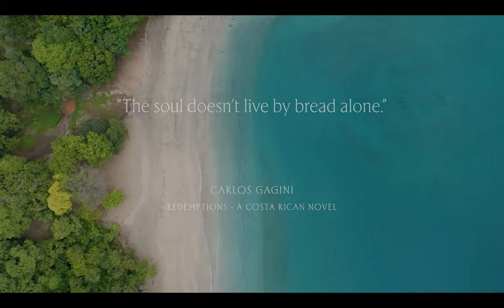Waldorf Astoria Residences Guanacaste Nature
22 FURNISHED OCEANFRONT ESTATES HOMES

4-Bedrooms, 2-Story Estates – 3,996 interior ft2 (8,099 total ft2)
5-Bedrooms, 2-Story Estates – 4,982 interior ft2 (7,860 total ft2)
5-Bedrooms, 3-Story Estates – 4,996 interior ft2 (9,887 total ft2)

Key Features
22 furnished Waldorf Astoria oceanfront estate homes with panoramic views of the Pacific Ocean
Located on a dramatic cliffside peninsula in Costa Rica’s most desirable Guanacaste Province
A self-contained vertical village that rivals Europe’s iconic cliffside resorts, with nature and adventure at every turn
Playa Penca, a secluded stretch of beach ideally suited for swimming, water sports and boating.
A short drive to two neighboring towns with authentic Costa Rican culinary, cultural and retail experiences
A 25 minute drive from Liberia Airport, with direct flights from over 24 international destinations airports
Interiors that integrate elements of the natural environment, with organic materials, clean lines, and authentic ornamental details.
Sustainable site plan that prioritizes biophilic design, preserves natural topography and native species and high efficiency heating, cooling and wastewater systems
The Waldorf Astoria Residences in Guanacaste Costa Rica offer a unique and luxurious vacation experience. Located on the stunning beaches of the Guanacaste beaches, the resort offers an array of amenities and activities for visitors to enjoy. The private residences are designed to provide the utmost comfort and convenience, with fully-furnished one-, two-, and three-bedroom units allowing for up to eight guests.

All of the units offer fully-equipped kitchens, spacious living areas, and balconies or patios with stunning views. Owners get the full access to all resort’s on-site amenities, including a spa and pool, a fitness center, and a variety of restaurants with residential discounts for restaurant and services.

The resort offers a variety of activities and services to ensure a unique and unforgettable experience. Guests can enjoy a range of water activities such as snorkeling, sailing, and water skiing, as well as golf, tennis, and beach volleyball. For those looking to relax and unwind, the resort also offers a variety of spa treatments and massage services.

The Waldorf Astoria Residences in Guanacaste Costa Rica provide an ideal vacation or full time living place for both families and couples. With its stunning beaches and array of activities and amenities, the resort provides an experience like no other. Whether you’re looking for adventure or relaxation, the Waldorf Astoria Residences in Guanacaste Costa Rica is the perfect choice for an unforgettable vacation.

Guanacaste Papagayo Costa Rica
Guanacaste Papagayo Costa Rica is a stunning destination, with a landscape of tropical rainforest, crystal-clear turquoise waters, and pristine white-sand beaches. From dramatic mountain peaks to lush valleys and rainforest canopies, the region provides breathtaking views, making it perfect for a truly unique and unforgettable vacation experience.

Guanacaste Papagayo is a region of Costa Rica located on the North of Guanacaste Costa Rica. This Peninsula in the northwest of the country. It encompasses a number of towns and villages, including the popular town area of Playa del Coco. The Gulf of Papagayo is a large body of water that separates Papagayo from the mainland. It is an ideal spot for snorkeling and diving, and its waters are also popular with fishermen.

The beaches of Guanacaste are particularly well-known, with a number of seaside resorts located along the coast. The beaches here are some of the most beautiful in the country, and offer a wide range of activities for visitors. Surfing, boating, fishing, and swimming are all popular activities here. The beaches also provide excellent opportunities for relaxing and taking in the stunning views.

Guanacaste Papagayo Costa Rica is also home to some of the country’s most spectacular wildlife. Its forests and wetlands are home to a variety of animals and birds, including toucans, monkeys, and jaguars. The region is also a popular destination for birdwatchers, as a variety of migratory and resident birds can be spotted here.

Guanacaste Papagayo Costa Rica is an excellent destination for a unique and unforgettable vacation experience. The region’s stunning landscapes, beautiful beaches, and abundant wildlife make it a perfect destination for travelers looking to relax, explore, and experience the beauty of Costa Rica. Whether you’re looking to surf, snorkel, or simply take in the stunning views, Guanacaste Papagayo Costa Rica offers something for everyone.